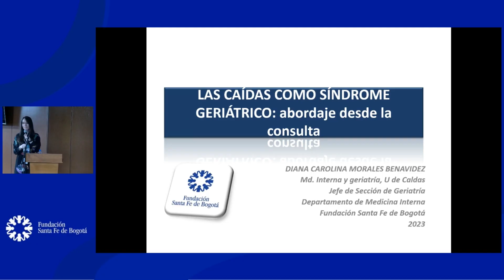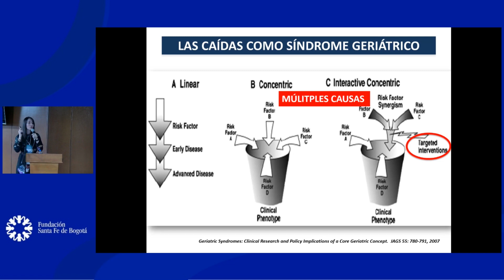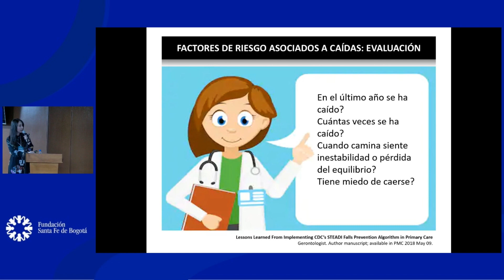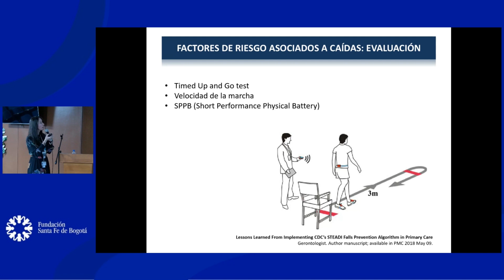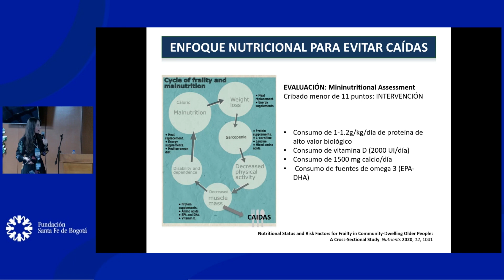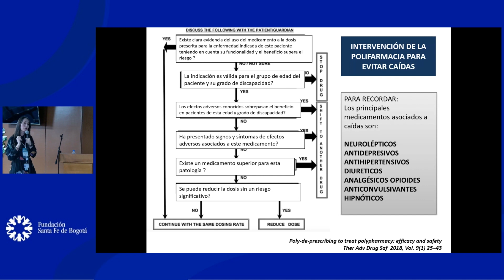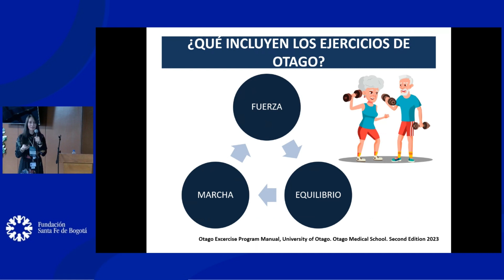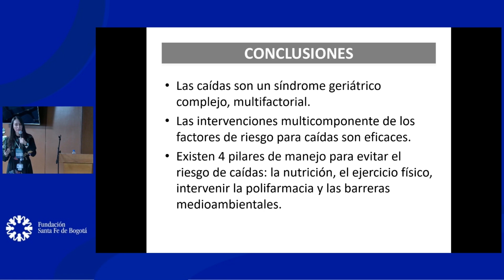Síndrome de caídas en el anciano, cómo abordarlo desde la consulta externa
Dra. Diana Carolina Morales Benavidez